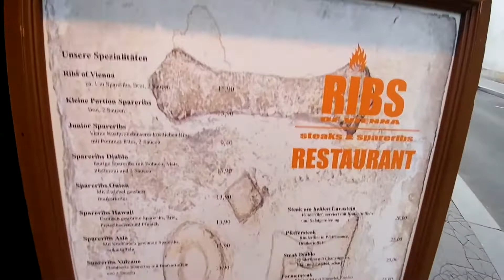PRZEJAZDEM PO EUROPIE | WIEDEŃ I WENECJA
Nasza krótka relacja z wakacji :)
W części pierwszej wspomnienia z Wiednia, Wenecji i Bolonii :)

Włącz napisy by zobaczyć nazwy miejsc.